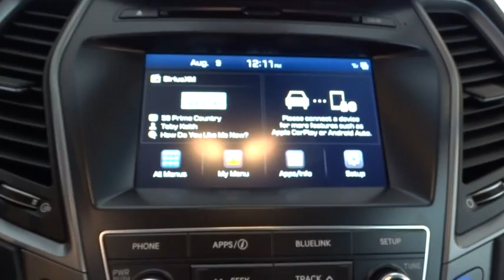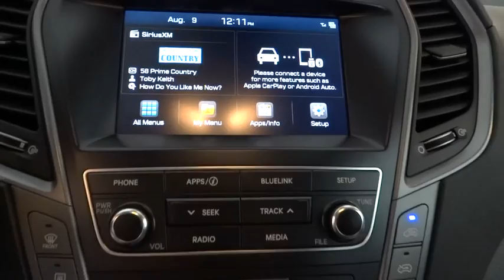2017 HYUNDAI SANTA FE Fresno, Bakersfield, Modesto, Stockton, Central California HU205182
2017 HYUNDAI SANTA FE
2017 HYUNDAI SANTA FE SE - Stock#: HU205182 - VIN#: KM8SN4HF0HU205182

5590 N. Blackstone

3rd Row Seat, Heated Seats, OPTION GROUP 02, Alloy Wheels, Rear Air, Back-Up Camera. SE trim, MONACO WHITE exterior and BLACK interior. FUEL EFFICIENT 25 MPG Hwy/18 MPG City! Warranty 10 yrs/100k Miles - Drivetrain Warranty; SEE MORE!br /br /KEY FEATURES INCLUDEbr /Third Row Seat, Rear Air, Back-Up Camera. Rear Spoiler, Onboard Communications System, Aluminum Wheels, Privacy Glass, Steering Wheel Controls, Child Safety Locks, Heated Mirrors. br /br /OPTION PACKAGESbr /OPTION GROUP 02 Premium Package 02, Manual Rear Side Window Shades, Rear Cross Traffic Alert, Blind Spot Detection System Deletes drivers spotter mirror, Lane Change Assist, Proximity Key Entry w/Push Button Start, Dual Power Side Mirrors w/Turn Signal Indicators, Front LED Fog Lights, Auto-Dimming Inside Rearview Mirror, Homelink and compass, 3rd Row USB Outlet, Power Height-Adjustable Front Passenger Seat, Hands-Free Smart Liftgate w/Auto Open, Electroluminescent Gauge Cluster, color LCD multi-information display, Heated Front Seats, Leather Wrapped Steering Wheel & Shift Knob, Premium Door Sill Plates. Hyundai SE with MONACO WHITE exterior and BLACK interior features a V6 Cylinder Engine with 290 HP at 6400 RPM*. br /br /EXPERTS CONCLUDEbr /Great Gas Mileage: 25 MPG Hwy. br /br /WHO WE AREbr /Lithia Hyundai of Fresno sells new and used cars, trucks and SUVs near Visalia and Hanford, California. We offer financing options and incentives for all Central California Hyundai customers. Conveniently accessible from the Golden State and Yosemite Freeways, we are located at 5590 N. Blackstone in Fresno. Less than thirty minutes from Hanford and Visalia, our sales department is open seven days a week to serve you. Fuel economy calculations based on original manufacturer data for trim engine configuration. Please confirm the accuracy of the included equipment by calling us prior to purchase. br /